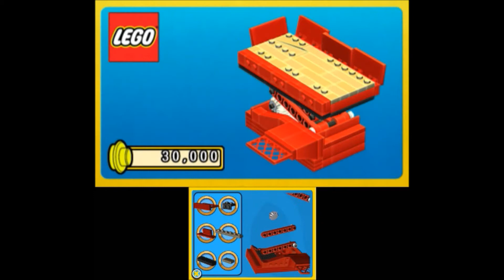3DS レゴ ムービーザ・ゲーム ステージ「西部の町の追跡：列車脱出」プレイ！ The LEGO Movie Videogame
3DS レゴ ムービーザ・ゲーム
ステージ「西部の町の追跡：列車脱出」プレイ！
烈車から落ちると死ぬのね。そりゃそうかｗ

3DS The LEGO Movie Videogame
Stage "Tracking western town : train escape " play!
I No die and fall from Retsu-sha . Well I see w